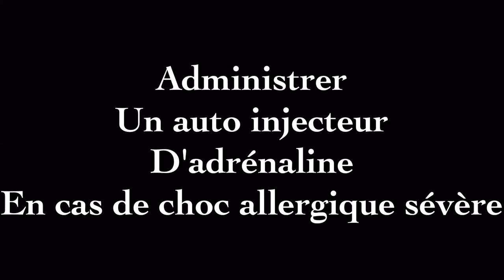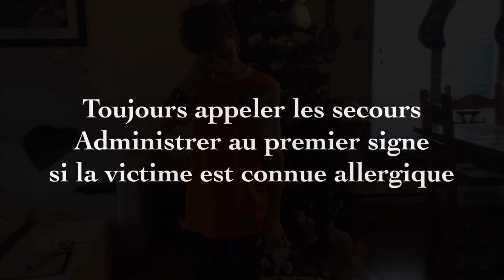Capsule-administration autoinjecteur adrénaline